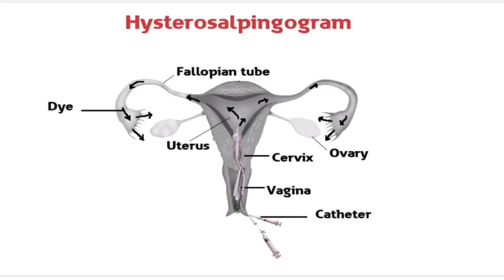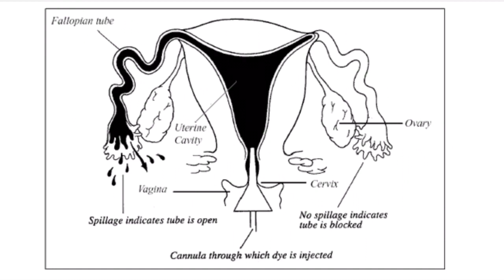Vlog#38 MY HSG TEST STORY! ANO BA ANG HSG?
Hi Guysh 👋 Sharing you my experienced when I undergo HSG Test or HYSTEROSALPYNGOGRAPHY. This is a test to rule out whether our FALLOPIAN TUBES ARE CLEAR OR BLOCK. This is also an important test the Wife’s must have when trying to conceive.
So guysh! please watch and I hope that you will learn somethings from this vlog.

Thankee! 😘😉👍🏼